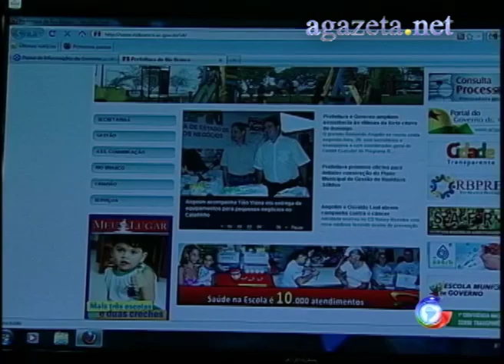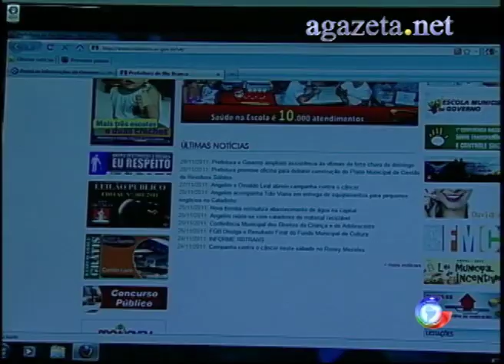Site Saúde 29 11 2011